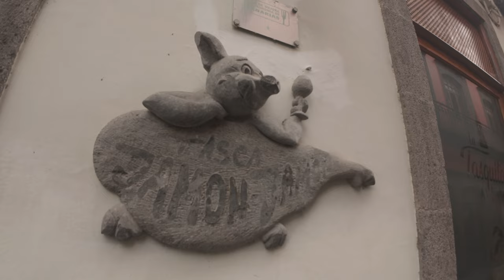Aida Urlaub: Schöne Tage auf den Kanaren und Madeira mit der AIDACosma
Im Frühjahr 2024  waren wir mit dem Aida Schiff AIDACosma auf der Tour zwischen den Kanarischen Inseln und Madeira unterwegs. Hier sind die Momente dieser Reise eingefangen.